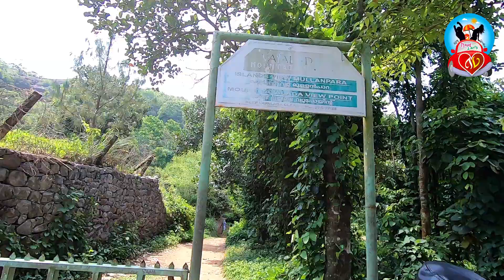VAYALADA | VAYALADA Tourist Place Video | Vayalada Kozhikode | വയലട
Vayalada is a most beautiful peak in Kozhikode, Kerala. This Video includes Trekking, Mullanpara View Point, Flora & Fauna, Lush Green Forest.

Travel Lovers Ajay & Sreedevi is Visiting Vayalada  in Calicut, Kerala, India in 2019.

Vayalada is a most beautiful peak in Kozhikode, Kerala. Vayalada hills is popularly known as Malabar's Gavi.  Vayalada situated at a height of 567 meters above sea level. From Calicut Railway Station Distance is 38km.  The major attraction on Vayalada is the view from its top. From the top view below the clouds we can see the green land sorounded by water.

The view of kakkayam dam is a wonderful feel to our minds.
The main viewpoint is Mullanpara viewpoint. Vayalada gives you an Offroading and Trecking experiences. The 1.5 Kms trecking to the Kurishumala is a very great experience. Very cool air and the mist atracts touristers to Vayalada.

Getting There : Nearest Railway Station is Calicut Railway Station, Nearest Airport is Karippur International Airport.

I am Ajay and my wife Sreedevi are a Travel Loving couple. That's why we are giving the name is Travel Lovers Ajay & Sreedevi.
We love traveling through Adventure Tours, Culture Tours, tasting Variety foods, Water Sports, Snow Sports, off-road Tours and a lot of fun.

We hope our followers inspire to explore all those wonders.